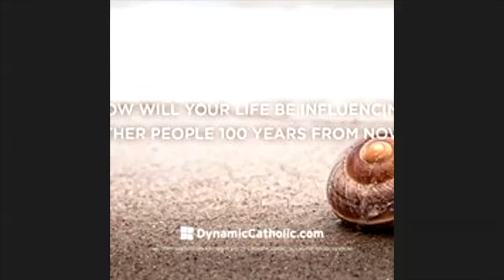Borough Council Meeting January 10th 2022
South River NJ council meeting